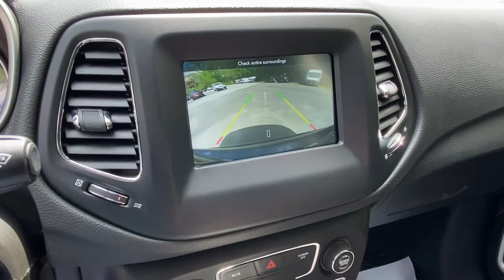2020 Jeep Compass Cortlandt Manor, Croton on Hudson, Ossining, Briarcliff, Peekskill 1243604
Granite Crystal Metallic Clearcoat Used 2020 Jeep Compass Latitude available in Croton, New York  at Croton Auto Park. Servicing the Cortlandt Manor, Croton on Hudson, Ossining, Briarcliff,  Peekskill, NY area.

POPULAR EQUIPMENT GROUP  -inc: 4-Way Power Lumbar Adjust  Cluster 7.0 Color Driver Info Display  115V Auxiliary Power Outlet  Rear View Auto Dim Mirror  Power 8-Way Driver/Manual 6-Way Passenger Seats,TRANSMISSION: 9-SPEED 948TE AUTOMATIC  -inc: Autostick Automatic Transmission  Air Vents Center Console/Rear Seats  3.73 Axle Ratio  Leather Wrapped Shift Knob,GRANITE CRYSTAL METALLIC CLEARCOAT,QUICK ORDER PACKAGE 2GJ  -inc: Engine: 2.4L I4 Zero Evap M-Air w/ESS  Transmission: 9-Speed 948TE Automatic,COMPACT SPARE TIRE,MONOTONE PAINT APPLICATION,3.73 AXLE RATIO,POWER 8-WAY DRIVER/MANUAL 6-WAY PASSENGER SEATS,TIRES: 225/60R17 BSW AS  (STD),ENGINE: 2.4L I4 ZERO EVAP M-AIR W/ESS,COLD WEATHER GROUP  -inc: Heated Steering Wheel  Reversible Carpet/Vinyl Cargo Mat  Windshield Wiper De-Icer  All-Season Floor Mats  Heated Front Seats,WHEELS: 17 X 7.0 SILVER PAINTED ALUMINUM  (STD),BLACK  PREMIUM CLOTH/VINYL BUCKET SEATS,FRONT LICENSE PLATE BRACKET,Four Wheel Drive,Power Steering,ABS,4-Wheel Disc Brakes,Brake Assist,Aluminum Wheels,Tires - Front All-Season,Tires - Rear All-Season,Heated Mirrors,Power Mirror(s),Rear Defrost,Intermittent Wipers,Variable Speed Intermittent Wipers,Privacy Glass,Rear Spoiler,Power Door Locks,Fog Lamps,Daytime Running Lights,Automatic Headlights,AM/FM Stereo,Satellite Radio,MP3 Player,Auxiliary Audio Input,Smart Device Integration,Requires Subscription,Steering Wheel Audio Controls,MP3 Player,Auxiliary Audio Input,Bluetooth Connection,Pass-Through Rear Seat,Rear Bench Seat,Adjustable Steering Wheel,Trip Computer,Power Windows,Leather Steering Wheel,Keyless Entry,Power Door Locks,Keyless Entry,Power Door Locks,Keyless Start,Cruise Control,Climate Control,Multi-Zone A/C,A/C,Cloth Seats,Vinyl Seats,Bucket Seats,Driver Vanity Mirror,Passenger Vanity Mirror,Driver Illuminated Vanity Mirror,Passenger Illuminated Visor Mirror,Floor Mats,Smart Device Integration,MP3 Player,Smart Device Integration,Power Windows,Power Door Locks,Trip Computer,Immobilizer,Traction Control,Stability Control,Traction Control,Front Side Air Bag,Tire Pressure Monitor,Driver Air Bag,Passenger Air Bag,Front Head Air Bag,Rear Head Air Bag,Passenger Air Bag Sensor,Knee Air Bag,Child Safety Locks,Back-Up Camera